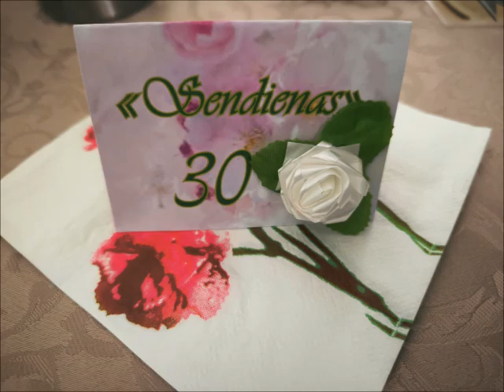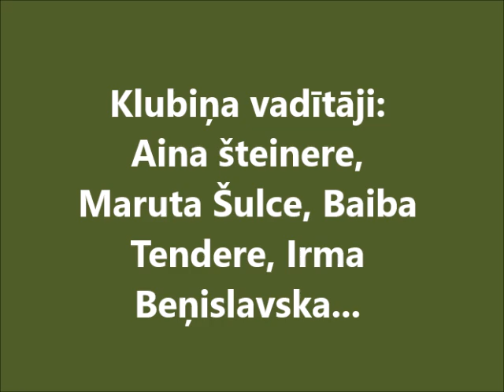SENDIENAS -30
DUNDAGAS senioru klubiņam - 30